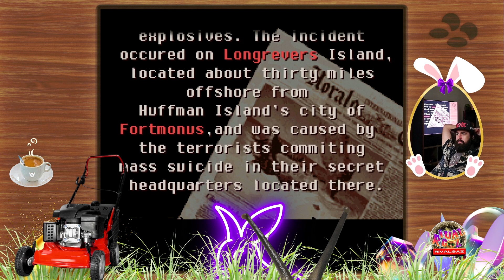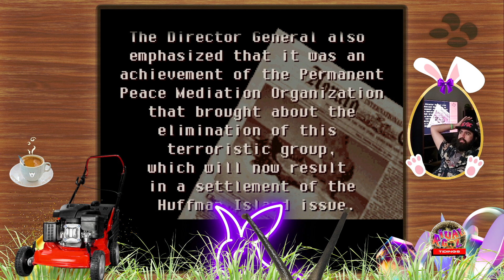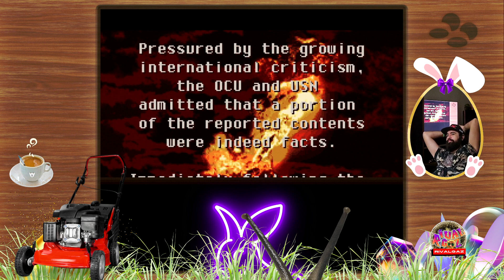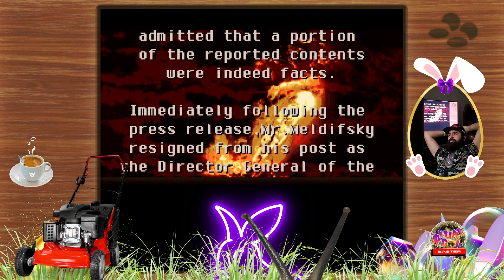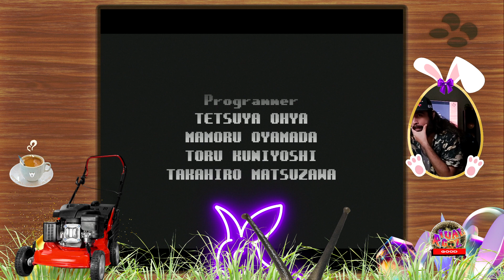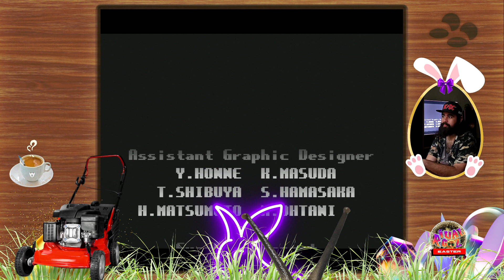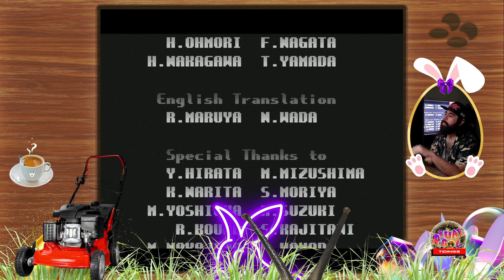The last level! OG Front Mission on SNES